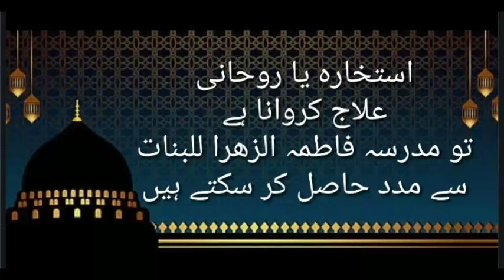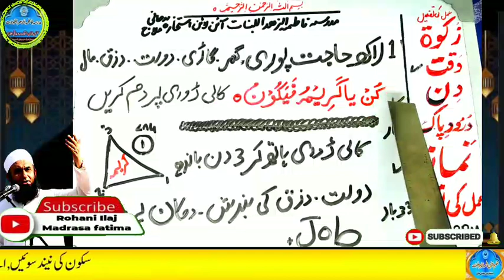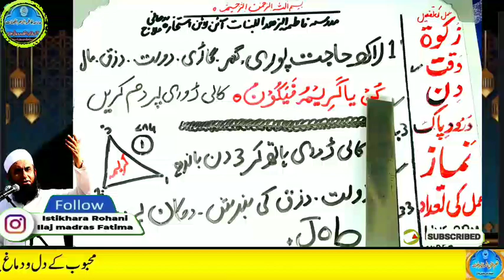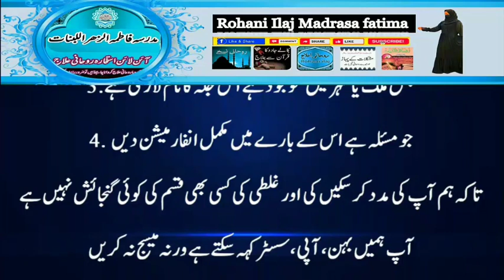Amir hone ka wazifa, daulat ka wazifa, rizq ka wazifa, wazifa for money, jab, pari, mokil ka amal